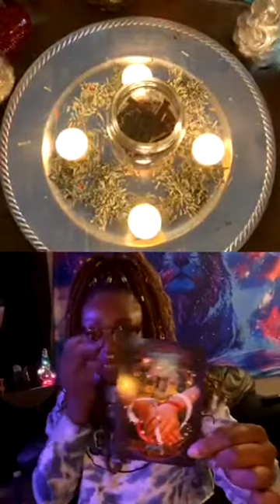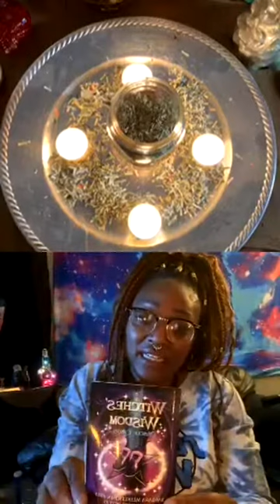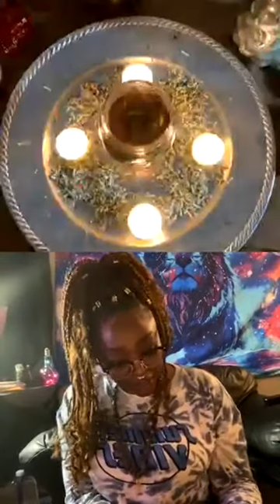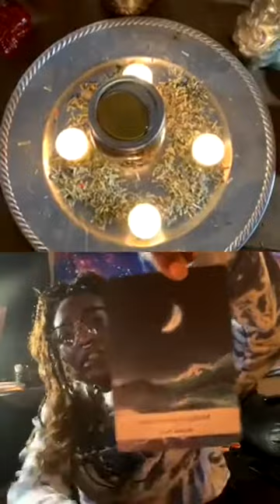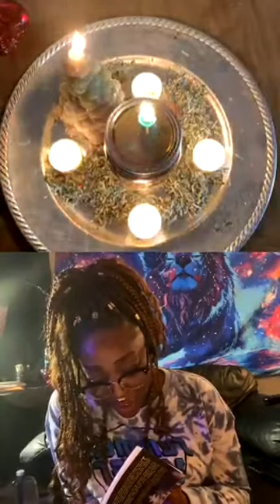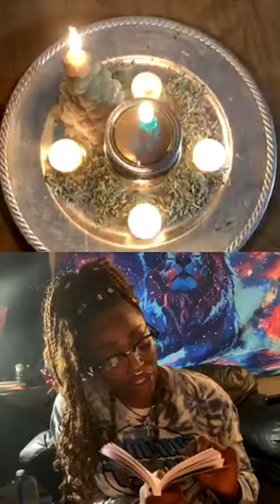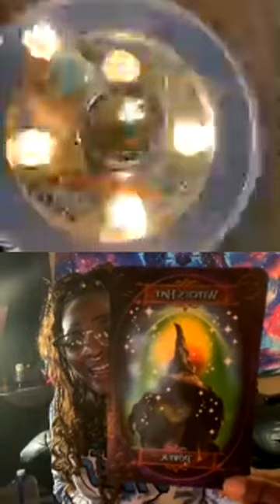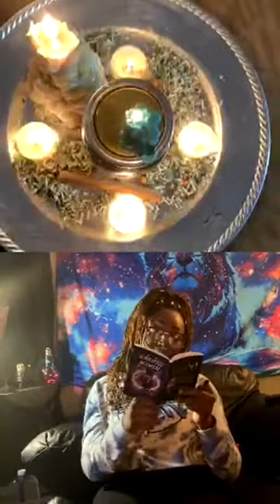New moon in Virgo 2020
Honey jar and Astro Witch talk in Tarot with Kristina and Keisha